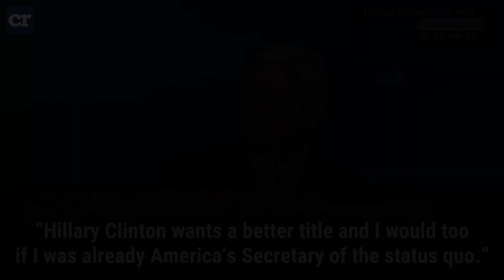Top 5 RNC Hits on Hillary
Hillary Clinton was under attack throughout the RNC in Cleveland. These are the top five hits from the week. For all the latest news and commentary,